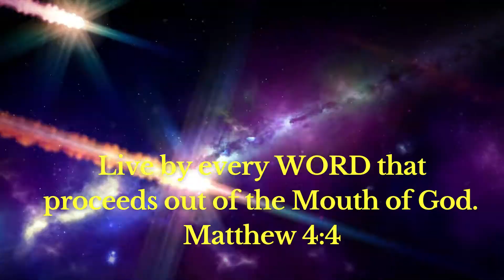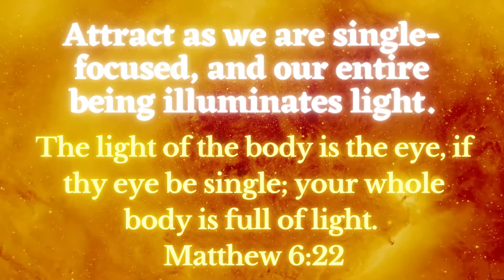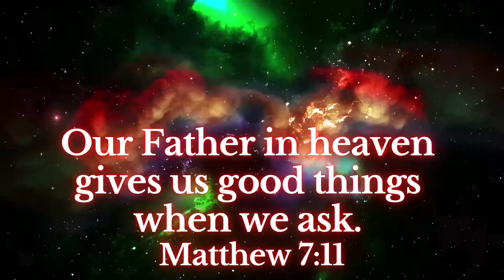Yeshua And The Law of Attraction!